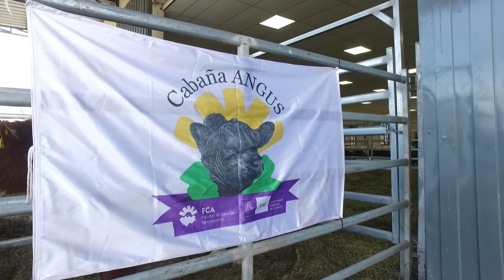Ing. Agr. Constanza Gómez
La directora de la Cabaña Angus, Ing. Agr. María Constanza Gómez, trabaja en el día a día con los estudiantes que colaboran con las diferentes tareas y aprenden al mismo tiempo. Los estudiantes fueron una parte fundamental en el éxito del remate.